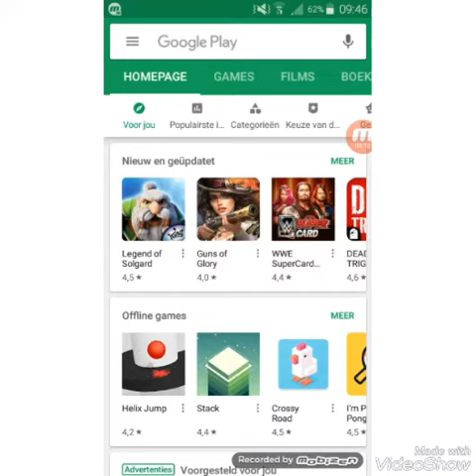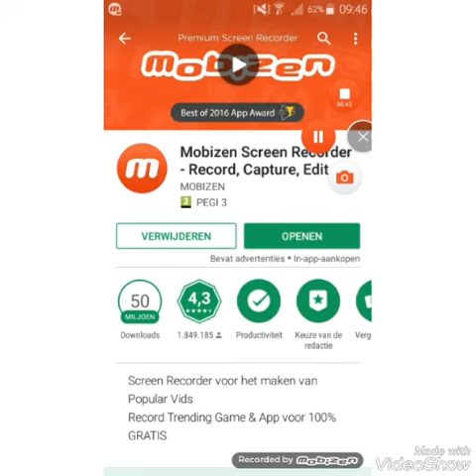Hoe film je je eigen beeldscherm?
In deze vid laat ik jullie zien hoe je je eigen beeldscherm filmt.